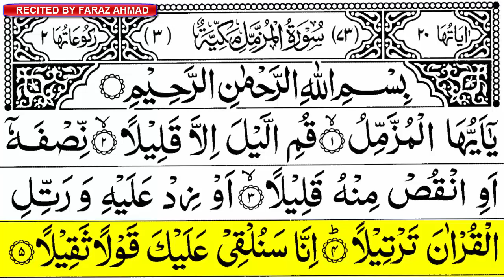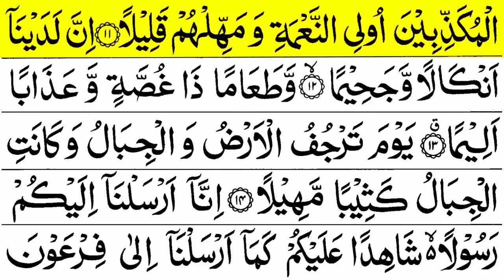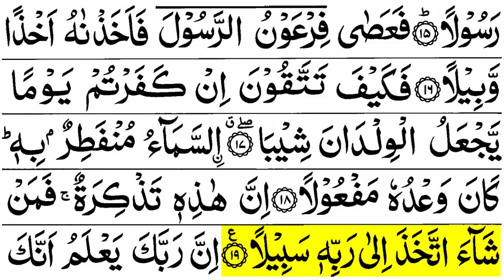Surah Muzammil First Ruku | Surah Al Muzzammil Ayat 1-19 |Surah Muzammil Ka Pehla Ruku